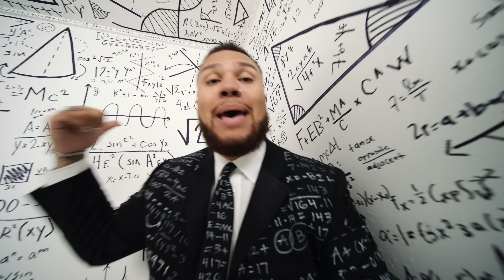MILES - WHEN YOU'RE SOBER [OFFICIAL VIDEO]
Starring: MILES (@wholelottamiles) & jaq (@jaqthegirl)
Directed and Edited by: Nicholas Jandora (@nicholasjandora)
Producer: Michael Borgers (@borg.era)
1st AD: Michael Joseph (@micha3ljospeh)
Dir. of Photography: Christian Quiroz (@cqshoots)
1st AC: Ethan Smith (@ethansmithh15)
2nd AC: Nick Dybel (@nickdybel)
Gaffer: Dimitrios Christoforidis
BBE: Ryan Silber (@ryansilber)
Key Grip: Zied Jendoubi (@zied_jendoubi)
Grip: Caleb Czusack (@honoraryfilms)
Production Design: Drip Dome Productions (@dripdome)
Makeup: Kelly Howard (@kelizaa_mua)
Makeup: Chloe Gingold (@downtoclownmakeup)
Makeup: Alyssa Sawan (@muahabibi)
Stylist: Ari Maione (@xaribellax)
BTS Photos: Carianne Older (@peggyshootsfilm) & Cameron Nisbet (@cam.jpg)
BTS Video: Caden Huston (@cadenhuston)
PA: Jake Lattimore (@jakelattimore)
VFX: Lucas Clark (@rfxmedia)

Lyrics:
(yeah)
(pretty when you’re sober)
(think i’m pretty when you’re sober)

everything that glitters oh it ain’t gold
if she pour me up a little then its over
(then it’s over)
how u poppin off from every angle
i hope u think im pretty when you’re sober
(when you’re sober)
keep that energy
keep it for me
i’m in need
(oh i’m in need)
got me weak
all in my knees
really hope u think im pretty when you’re sober
(think im pretty when you’re sober)

back it up, a back it up
(back it up)
tried to do the math but this ain’t addin up
(this ain’t addin up)
how u move like that and think i’m stackin up
got my brain hurtin tryna rack it up, rack it up
(rack it, rack it up)
city girl she actin up
baddie, baddie, bad as fuck
holy moly buss down rollie
fitted down and tatted up
look at me like batter up
tryna ride saddle up
shawty come alive in the night time, dracula

oooh what’s your day like
i’m just tryna make it thru the daylight
i been on the move but i can make time
only if u promise not to play nice play nice

(then it’s over)
(when you’re sober)
keep that energy
i’m in need
got me weak
(yeah)

you been workin on yourself, girl u shinin
caught u on a good night, perfect timin
hard to miss ya when ya glittered down in diamonds
u whispered in my ear like u the finest
and had my mind racin, i couldn’t take it
there wasn’t time for conversation
just booty shakin
we in the club like its a basement
bedroom adjacent
talking about prior engagements
im glad u changed them
(u came to hang with us)

(play nice)

(then it’s over)
(when you’re sober)
keep that energy